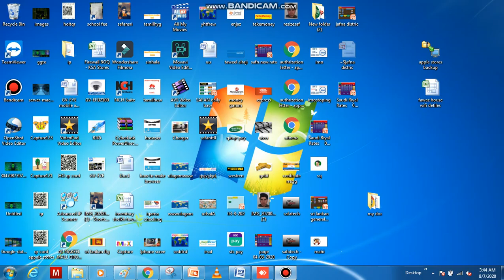sri lankan general election 2020 jaffna district